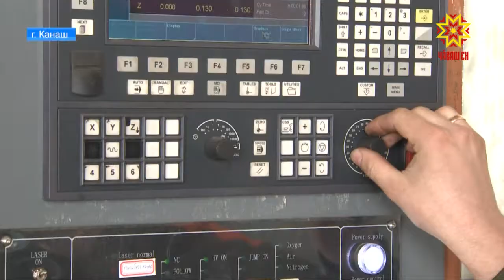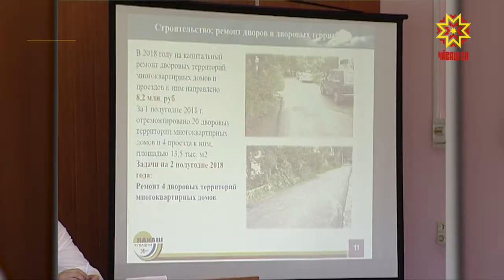Бюджет города Канаша в этом году превысил полтора миллиарда рублей.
Кроме того, город железнодорожников стал территорией опережающего развития, и это открывает широкие возможности для инвесторов. Какие еще вопросы обсуждались на встрече Главы республики с активом Канаша — в нашем сюжете.